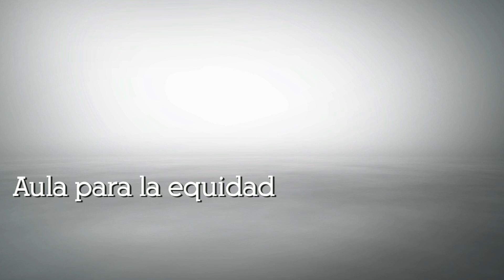OBRA DEL AÑO 2012/ Urbanismo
Los tres finalistas en la categoría Urbanismo de la Obra del Año 2012 fueron:

Nuevo Malecón de Puerto Vallarta 48.8%
Taxco Ciudad Luz                         26.4%
Aula para la Equidad                         23.8%